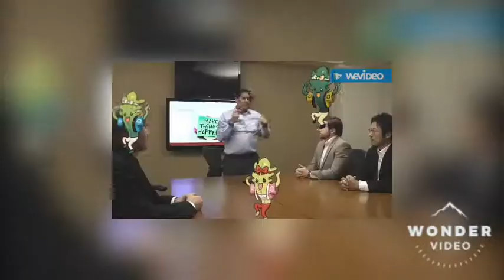Best of Reggie